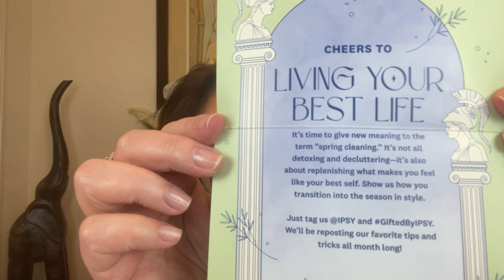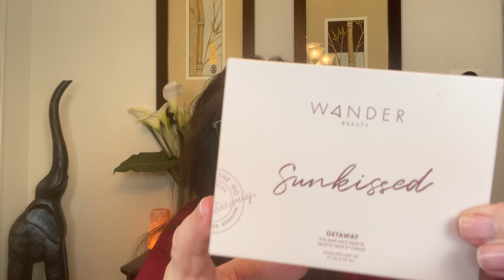IPSY March 2023 GlamBag & GlamBag PLUS In Person SPOILERS Unboxing & Swatches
5 Opportunities to Win 5 Boxes of Beauty You Choose!

 15%  Code for Juno and Co. TRUEWANTS15